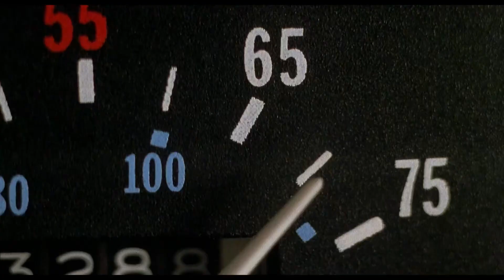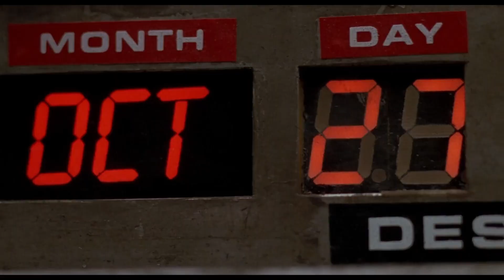Tulacraft 2 Trailer: 50 streamers unidos por un objetivo!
Presentación - Tulacraft 2 - Trailer Official - con más de 50 streamers! ‎@YouTube.

No te pierdas el emocionante estreno de Tulacraft2 el 9 de agosto a las 20:00h!
La secuela esperada de Tulacraft finalmente llega, y te llevará a descubrir qué sucedió con el primer mundo y cómo nuestros valientes héroes se han salvado. Únete a más de 50 streamers en esta aventura de Minecraft llena de misterio, acción y diversión. Prepárate para vivir una experiencia épica que no olvidarás. ¡Mira el Trailer Official en @YouTube y prepárate para la acción! Minecraft , Gaming , Streamers , Videojuegos"